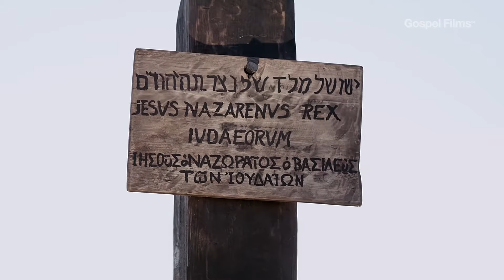Gospel of Luke - Chapter 23 Part 2 | LUMO Gospel Films